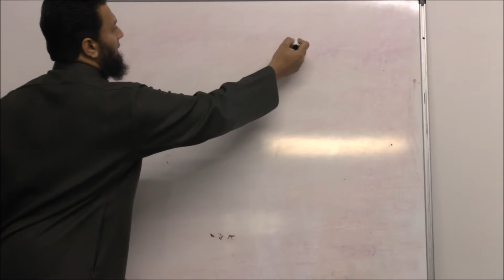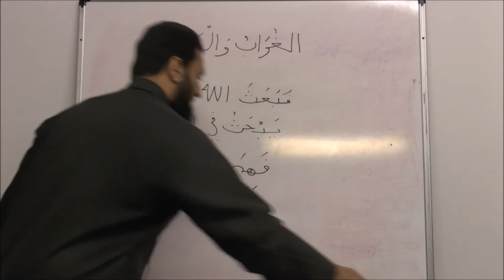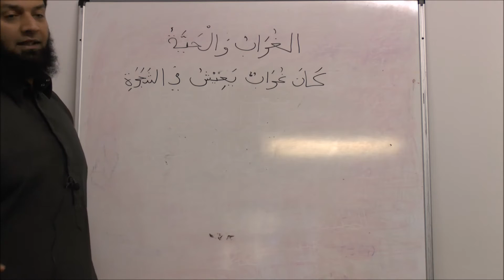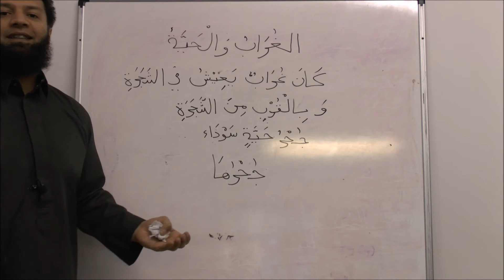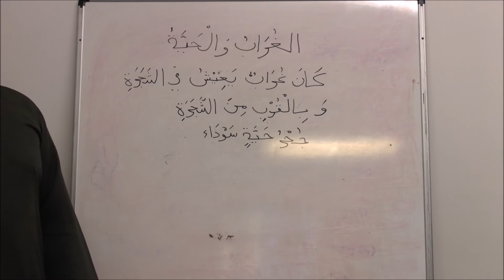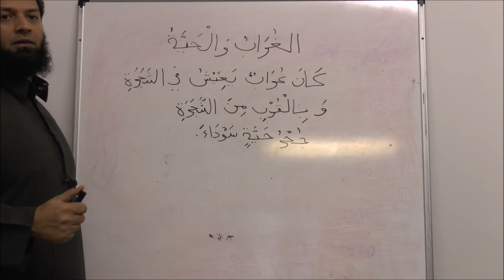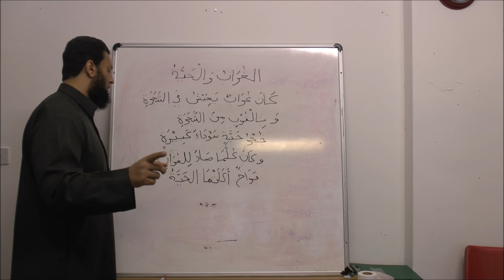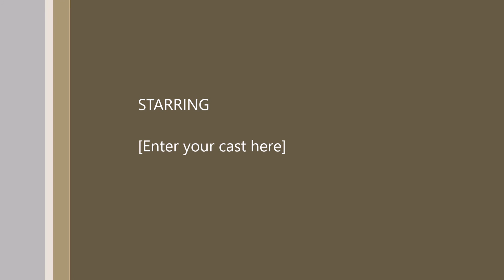Arabic Grammar For All - The Raven and the Snake - Part 1 - Abu Sulaymaan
A grammatical analysis and points of benefit from a children's story.

For Android:
Arabic Grammar For All: